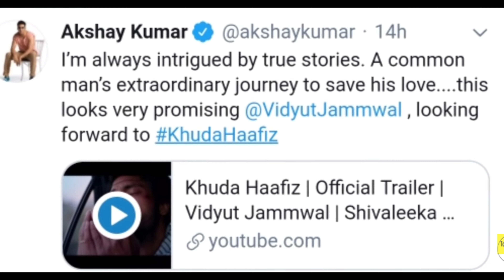Akshay Kumar support Vidyut Jamwal Akshay reaction on khuda Hafiz Akshay Kumar against Nepotism !